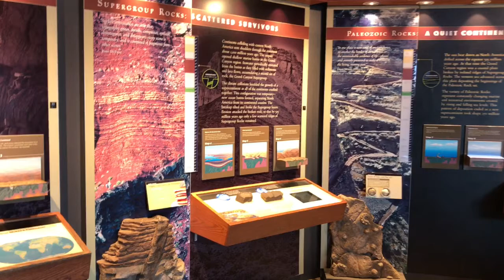Buck Wild Over View Of Tour